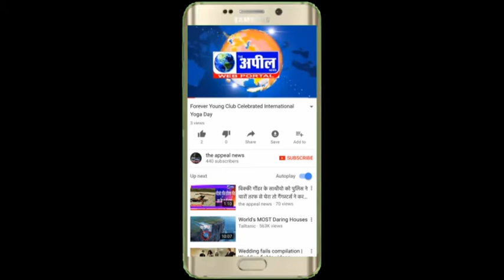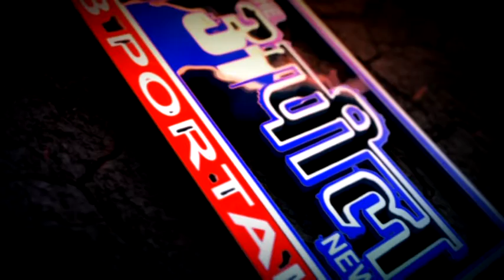जादुगर एच एस शर्मा जादु की दुनिया के बेताश बादशाह बन गए | The Appeal News Paper